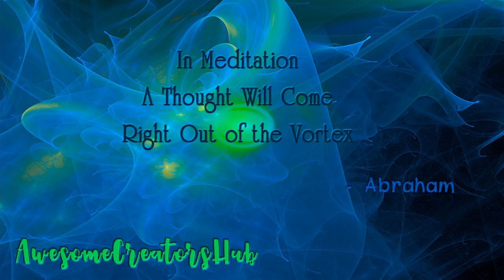Abraham Hicks: In Meditation a Thought Will Come Right Out of the Vortex